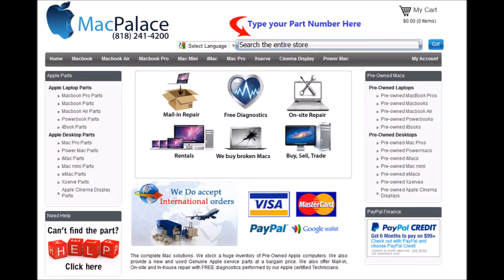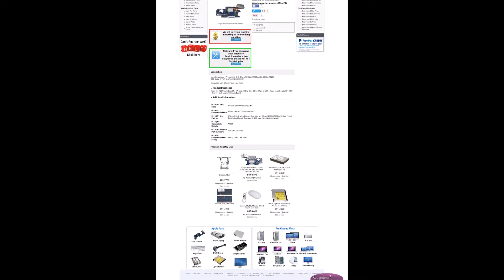661 4291 Logic Board iMac 17 Late 2006 2 16 GHz MA710LL MA590LL 820 2052 A A1208